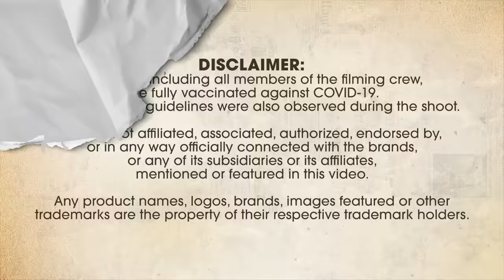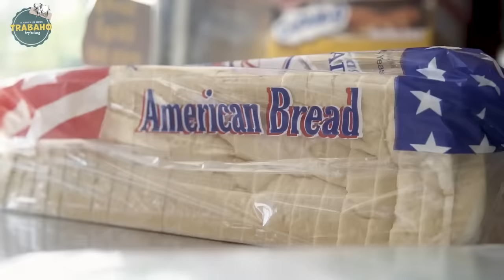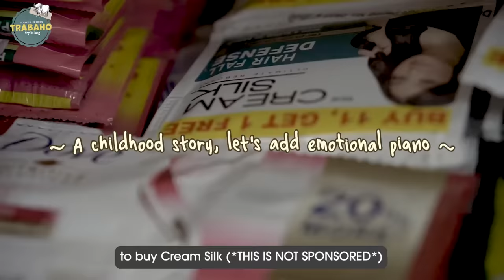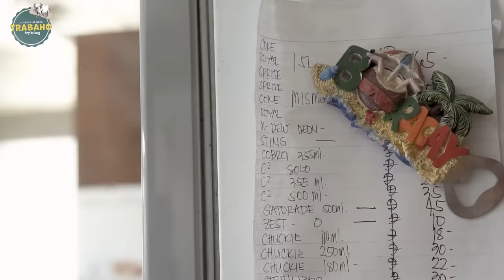When Your Sari-Sari Store Tindera is a Korean.. | TRABAHO EP. 1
Hey guys! I know that you've all have been waiting for this series from the teaser video! As I've mentioned, this is a series I've been preparing for in the last few months--TRABAHO. 🇵🇭🇰🇷

Though there is no clear history, sari-sari stores were believed to have started back during the Spanish period or when the Philippines-Chinese trade began. Even so, sari-sari stores were an integral part of the Filipino culture and economy and will continue to be so.

Sari-sari stores are everywhere in the country, in rural and urban areas, and provide Filipino families a source of income for their daily needs. It’s a staple in every neighborhood. “Sari” translates to “variety” and so if you need a household good quickly, just walk a few houses down and you can buy whatever you need at a sari-sari store. It was also where the titas talk about the latest news or the titos would hang out, or where the children come to rest after playing. Sari-sari stores, in many ways, represented a sense of community.

In the first episode I try to be a SARI SARI store TINDERA for a day. Check out the episode to see what I have to share with you guys. 🙌 I really hope you guys enjoy it.

What job should I try next?

*FAQ
Age?
Height?
- I’m 170cm tall.
Editing Program?
- I use Adobe Premiere Pro.
Camera?
Filipino/Korean?
KPOP?